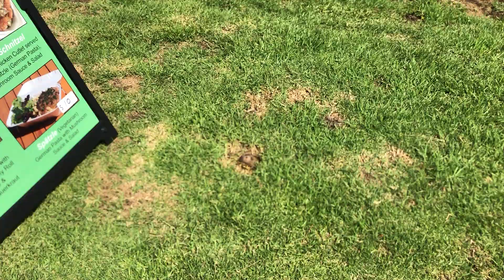Gopher in Cuesta Park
Gopher in the park strip by Cuesta Park, Mtn. View, California.